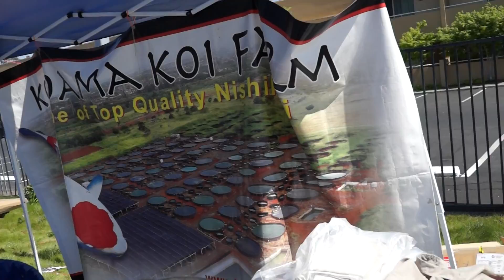Zna Koi Show33 p